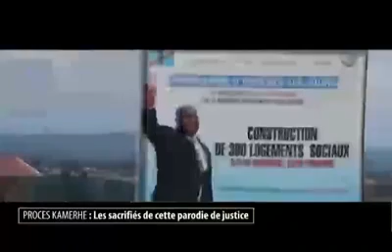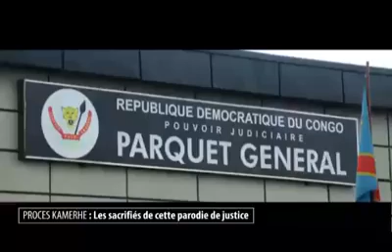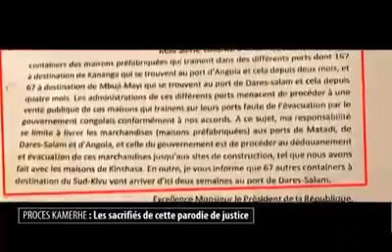Proces Vital kamerhe :Les sacrifiés de cette parodie de justice